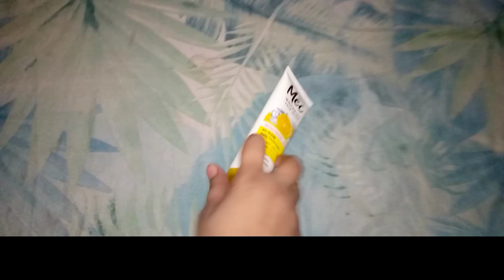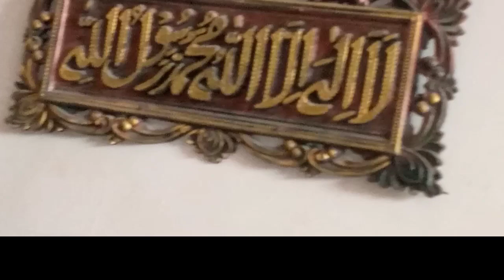Eid ki shopping complete /Aj full day buzy raha subha se sham tk ki routine 💫🥰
eid ki shopping complete hogai allhamdolilah aj full day bzi Raha rabbit k baby bh dedenge